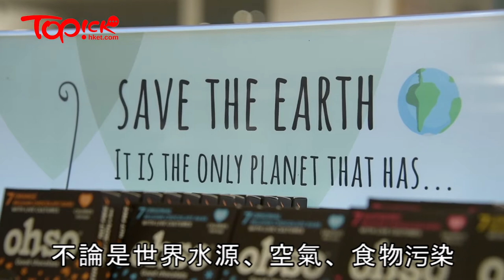風險投資者鍾意投什麼類型初創?